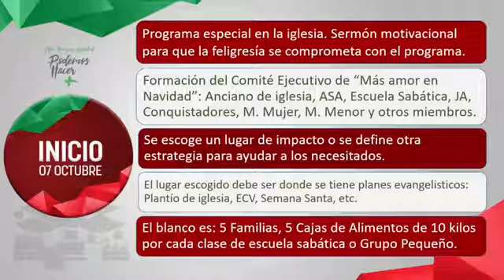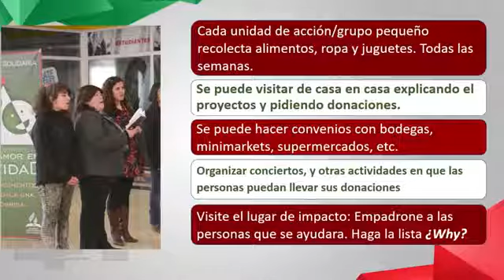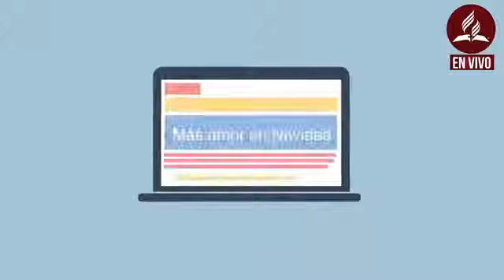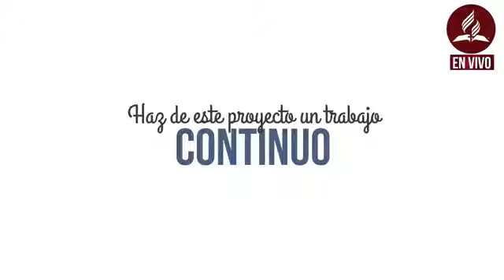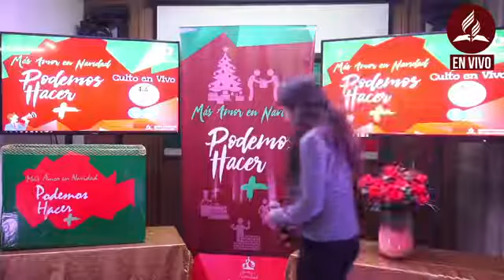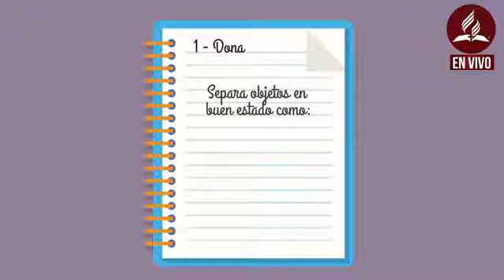Programa en vivo